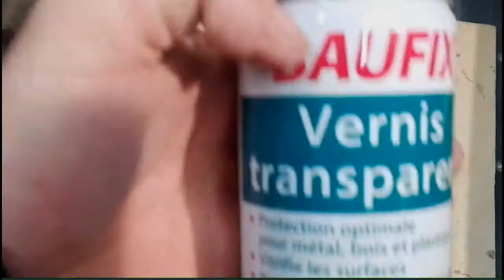70-METAL ROSE and wooden vase / ROSE METAL et vase en bois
voila le cadeau que j'ai fait pour offrir a ma femme le jour de la St Valentin... 100% fait main,100% récupération...
Un grand merci a Alain de la chaîne KASTEPAT. LA PETITE BRICOLE pour ses explications sur la fabrication de la rose en métal